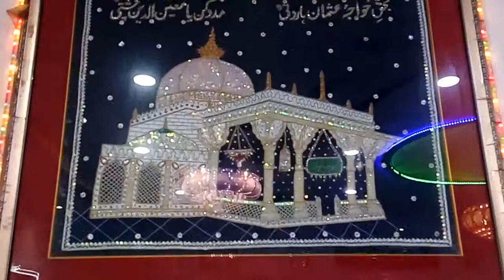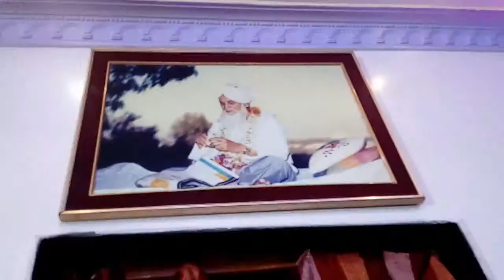Ichalkaranji :Mahafile sama : Khankah khotawadi : Hazart Farukh shah chisti hasani husaini qadari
mehafil
mehafil e sama
mehafil e chistiya
Mehafil e Abulai
Mefafil e Mansuriya
Mehafil e Jahagiriya
Mehafil e Qadariya
Mehafil e Hasani husaini
Khankah mehafil
ichalkaranji mehafil
ichalkaranji khankah
ichakaranji urs khankah
ichalkaranji khotwadi khankah
Urs of grand pir hazarat Farukh mansur hasan piya